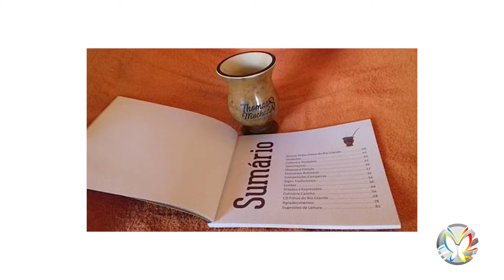Irmãos Machado no programa Viver Bem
Confira entrevista da Apresentadora Eliane Beuren com os Irmãos Machado e conheça um pouco de sua família.